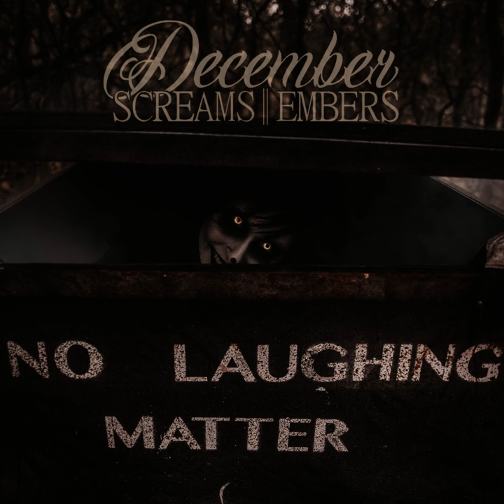No Laughing Matter feat. Brock Reddish - December Screams Embers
No Laughing Matter is an original song inspired by the Laughing Jack Creepy Pastas originally written by “user SnuffBomb”.  Featuring Brock Reddish Of Empty Graves. We Do Not Claim Any Ownership of The Original Story Material.